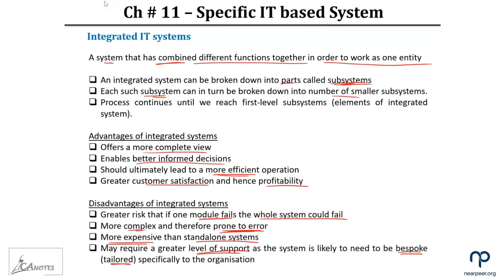PRC 05 ITB || Lecture # 19 || Chapter # 5 || Information Systems || Sir Atif Abidi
CA PRC 05 ITB || Lecture # 19 || Chapter # 5 || Information Systems || Sir Atif Abidi ||
Topic Discussed:
1. Integrated IT System